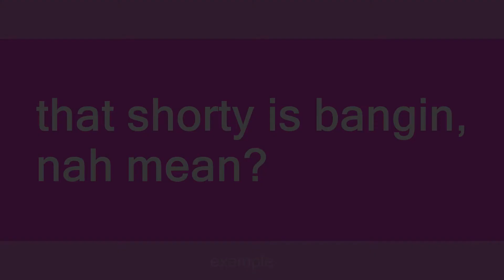nah mean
Slang flashcards: